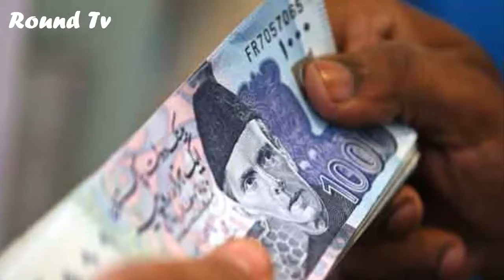Pm Imran Khan First Speech To The Nation And My Opinion | Round Tv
In this video we will talking about the first speech of pakistani prime minister imran khan to th nation